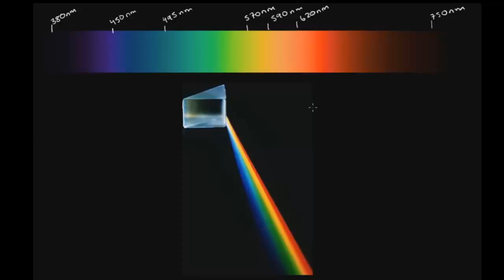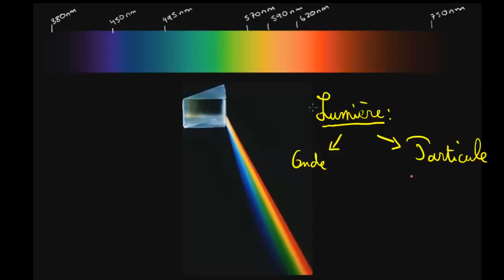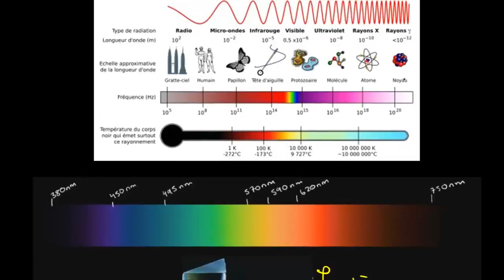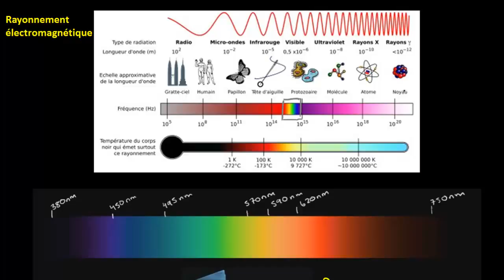Introduction a la lumiere